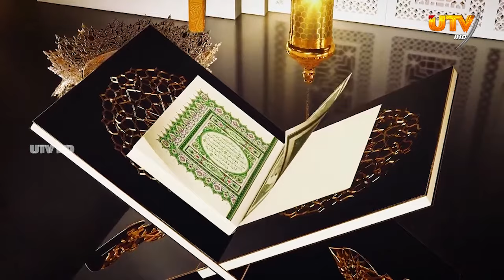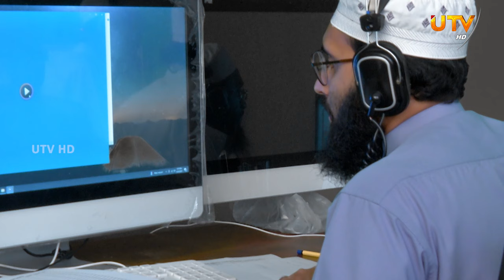UTVQiratCompetition - 2023 Announcement 📢: கிராத் போட்டிக்கான தெரிவுகள் நிறைவு